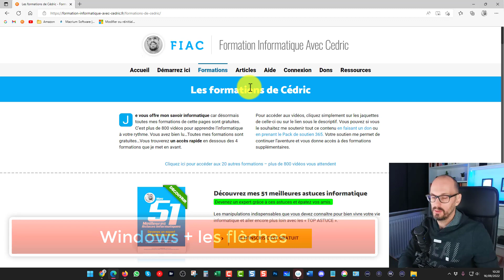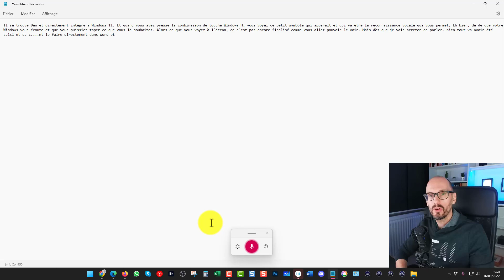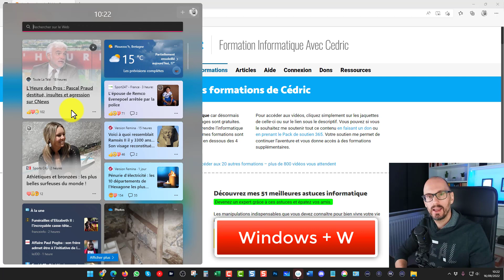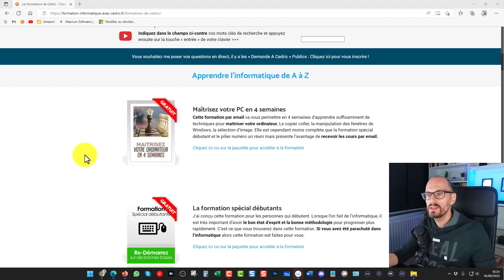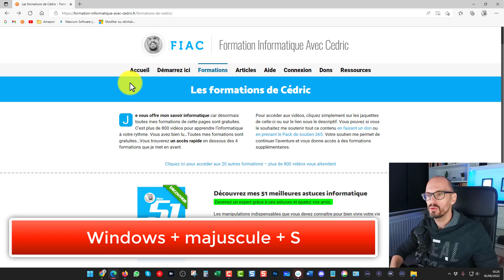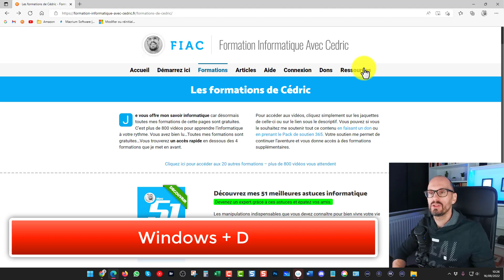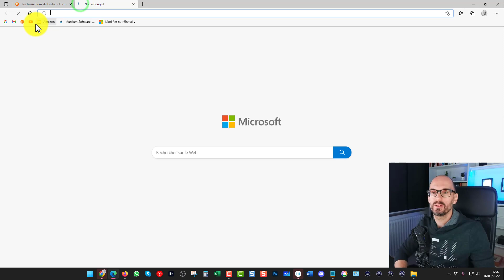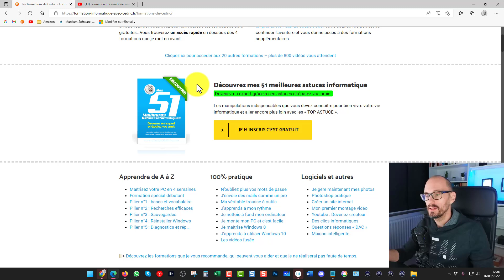5 raccourcis indispensables sur Windows 11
✔️ Dans cette vidéo je vous montre 5 raccourcis indispensables si vous utilisez Windows 11.

Je vous conseille de les mettre sur un post-it car vous allez vous en servir très très souvent dans votre vie informatique. Commencez à les pratiquer dès maintenant pour prendre les bonnes habitudes

"Windows + z" : Gérer l'ancrage des fenêtres (Windows 11)

"Windows + h" : La reconnaissance vocale de Windows 11 c'est magiques, ca marche dans Word, notepad, le mail... (Windows 11)

"Windows + w" : Gérer et afficher vos Widgets (Windows 11)

"Windows + Maj + s" : Faire des captures d'écrans super facilement pour les coller où vous le souhaitez

"Windows + d" : Vous permet d'afficher le bureau, c'est vraiment pratique

Grâce à ces 5 raccourcis clavier vous gagnerez en efficacité et en rapidité. N'hésitez pas à partager la vidéo avec une personne que vous aimez.

☑️ Si vous souhaitez soutenir tout le gratuit, vous pouvez prendre le Pack de soutien 365

== MON MATERIEL